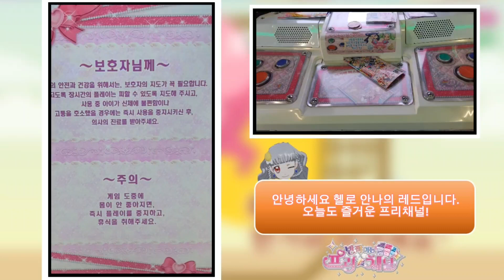프리티 3탄 (설특집) 복각된 안나와 놀아요 2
오랜만에 프리채널 영상 다시 업로드하네요.
자막은 좀 심플하지만 죄송드리며 다음에는 더더욱 재미있는 모습을 보여드립니다!